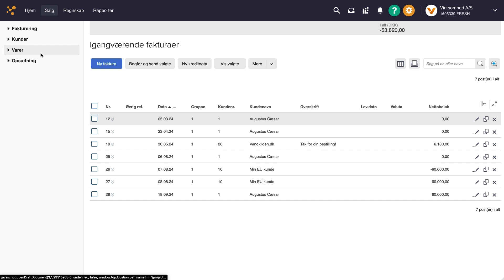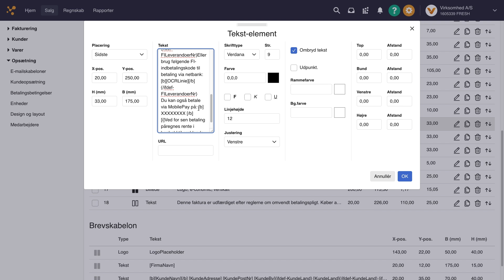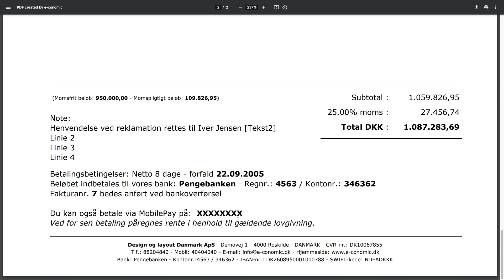Tilføj MobilePay på dit faktura layout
Læs også mere på e-copedia, hvor du finder al den viden, du behøver om e-conomic

Få styr på din virksomheds økonomi med e-conomic - vores intuitive regnskabsprogram er designet specielt til små og mellemstore virksomheder.